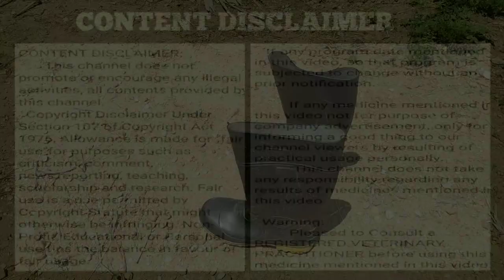Safety Boots for Farmers|TAMIL|FP|FARMERS POST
This boots is very safest one for farmers. It protects from snakes and all other insects when you spray pesticides yo your crop  field.Wear this boots,save your life from snakes.

For more details:

This type of boots is available in welding tools shop at your locality.

Share and Stay with us 👍👍👍

         If any medicine mentioned in this video not for purpose of company advertisement, only for informing a good thing to our channel viewers by resulting of practical usage personally.
          This channel does not take any responsibility regarding any results of medicines if any mentioned in this video.
         This channel does not any  responsiblity regarding the respective person given phone number in this video not attending your calls.

  Warning:
         Pleased to Consult a REGISTERED VETERINARY PRACTITIONER before using this medicine if any mentioned in this video.